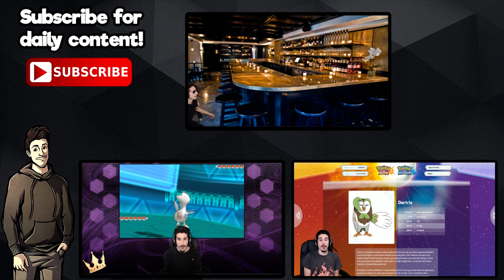Rocket Bases & Familiar Faces | Pokemon Gold and Silver Rival Locke w/ NiPPs & ShadyPenguinn #19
The gap clsoes more and more as we progress towards the end of the johto region. It's gonna be a close one guys so who do you think will end up on top of the johto league first!!?

Curse gaming is a great network. I'd recommend checking them out if you are interested in partnerships.
Channel Artists
Dena! (layouts, cartoon me, banner, etc)
Koen's Twitter! (banner, yt logo)